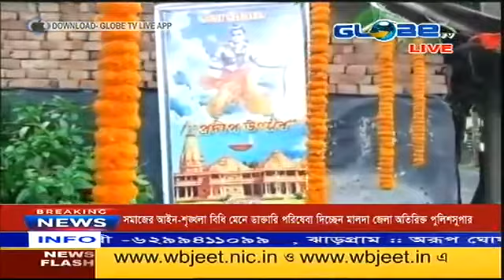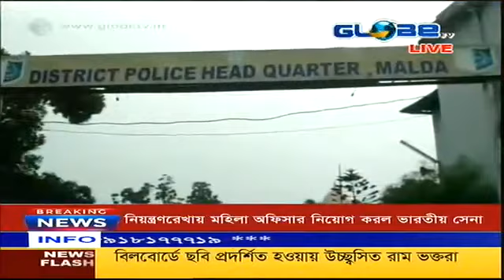GLOBE NEWS 06.08.2020